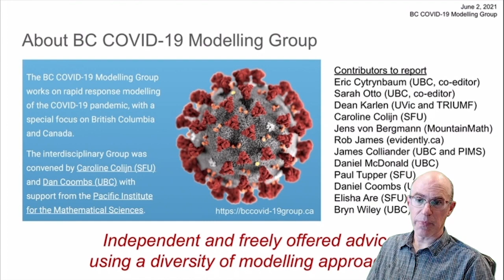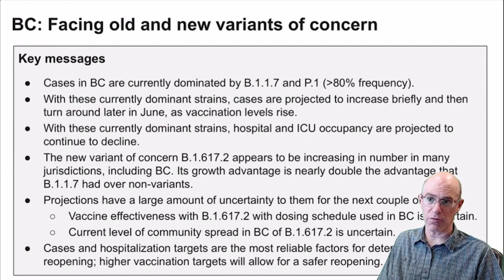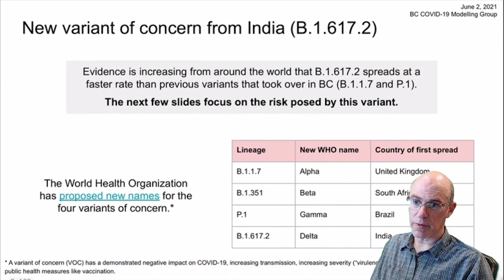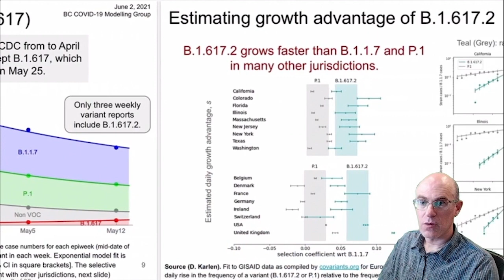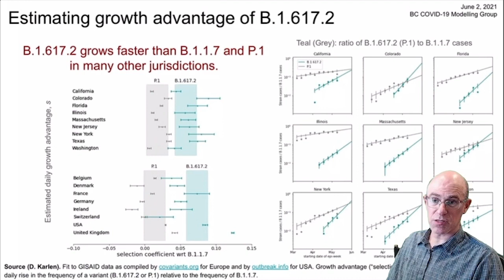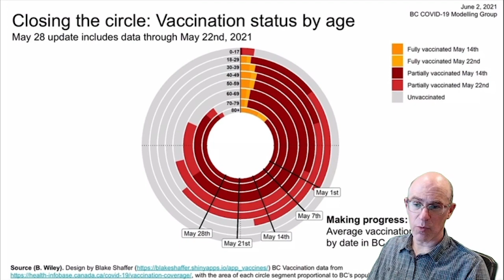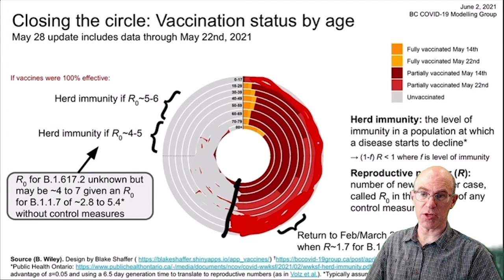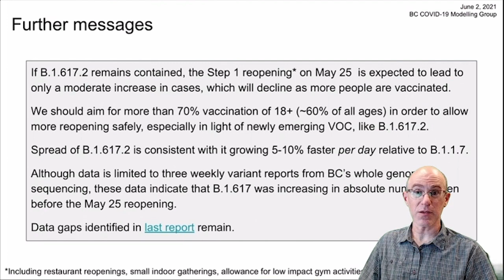BC COVID-19 Modelling Report, June 2, 2021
The BC COVID-19 Modelling team has issued their fourth report (link below) on the status of COVID-19 in British Columbia (June 2, 2021), summarizing the state of COVID-19 in the province and modelling projections using the different approaches taken by various team members. This video, which is a supplement to this report, features Dr. Eric Cytrynbaum walking you through these results and highlighting the take home messages.

0:00 About the BC COVID-19 Modelling Group
0:49 Key messages
3:04 State of the COVID-19 Pandemic in BC
3:38 Checking projections from May 14 against new data
4:07 Updated projections for June
5:05 Some background on B.1.617.2 / Delta variant
6:55 B.1.617.2 / Delta variant in BC
7:28 Analysis of international B.1.617.2 / Delta variant data
9:57 Projections with B.1.617.2 / Delta variant included
11:18 Another model's June projections
11:47 Vaccination progress and reaching herd immunity
16:27 Gaps in BC data need to be made public
16:58 Summary of key messages